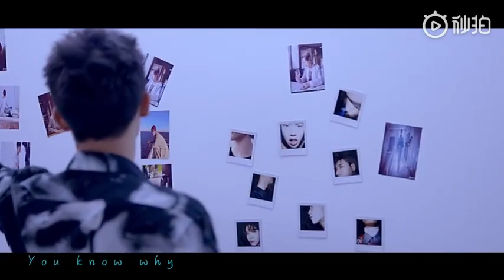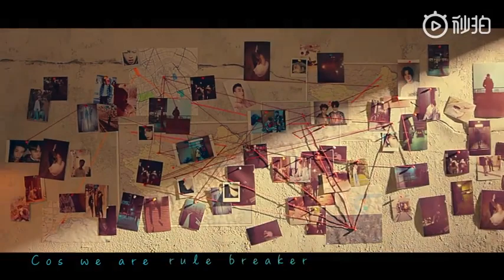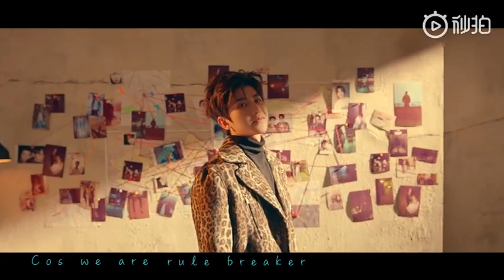NINEPERCENT 《创新者》MV歌词完整版